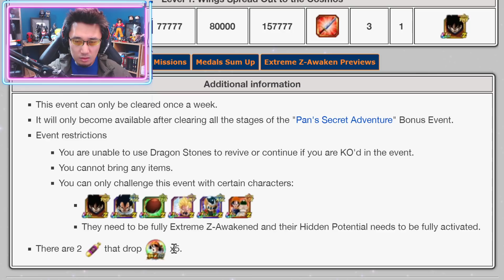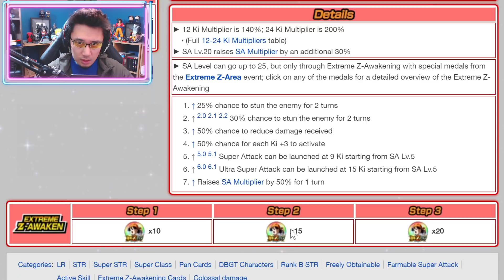Cette galère... Guide PAN ZLR ! - DOKKAN BATTLE